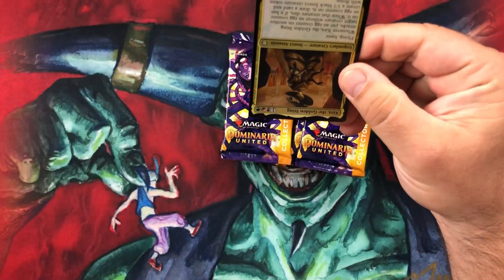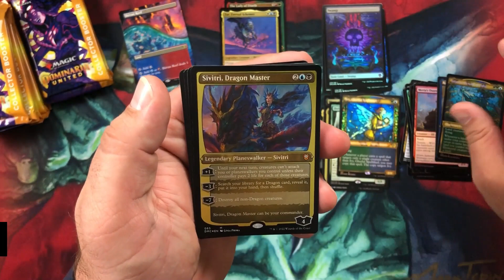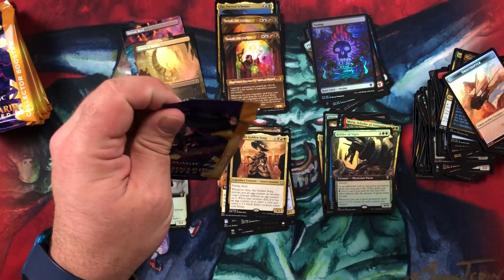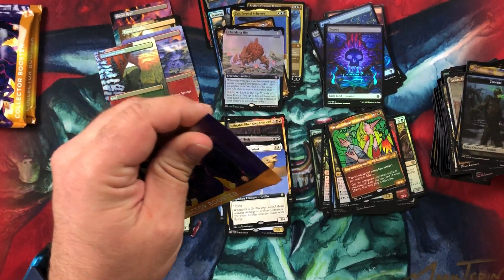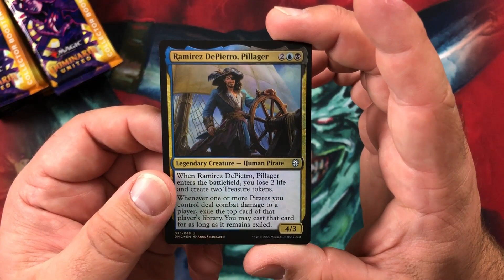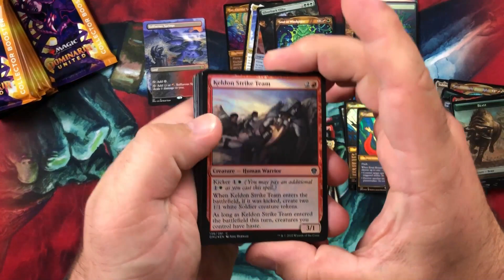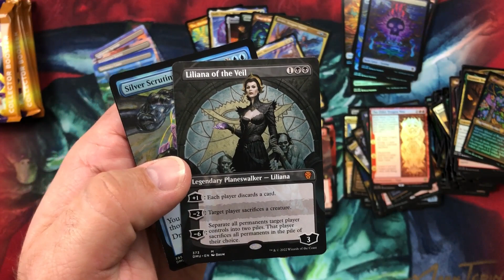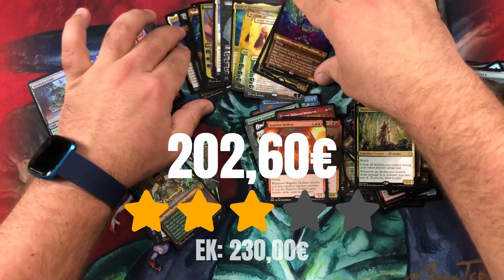Niemals das "G-Wort" benutzen! - Dominaria United Collector Display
Es geht weiter mit der Suche nach den Lost Legends. Na, wer kann erraten, welches Versprechen hier gebrochen wurde? :-D

Viel Erfolg an Uwe und Jerrit! Die Preise sind vom 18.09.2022.

Wir öffnen Dominaria United Collector Booster Displays und suchen die verlorenen Legends Karten von 1994. Hier können sich u.a. The Tabernacle at Pendrell Vale, Moat und Chains of Mephistopheles verstecken!

Viel Glück!
Hier sind spannende Links zum Video:
Cardmarket (wird grade erst aufgebaut :) )